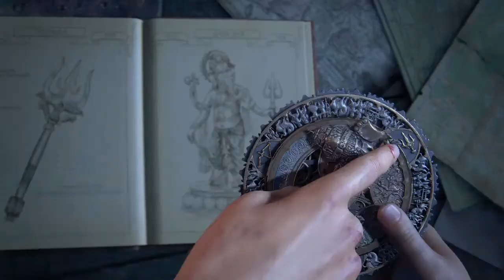Uncharted™ The Lost Legacy 3